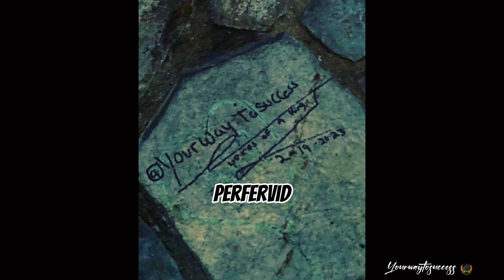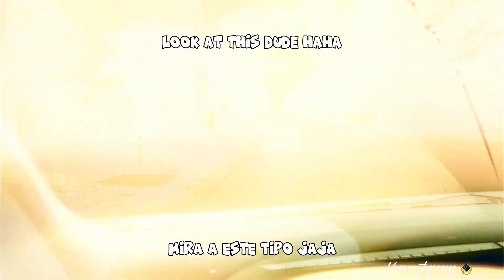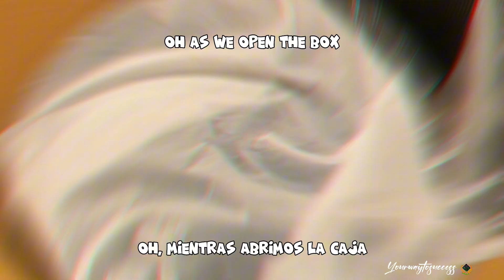Surprising my brother👑‼️❤️(turn of events)(unboxing)(english and Spanish subtitles) follow👑🙏❤️